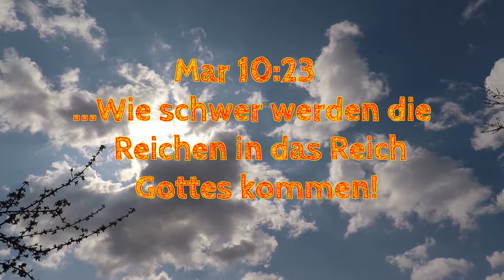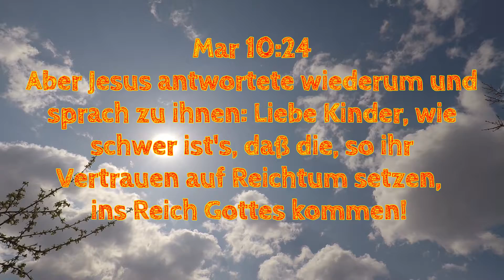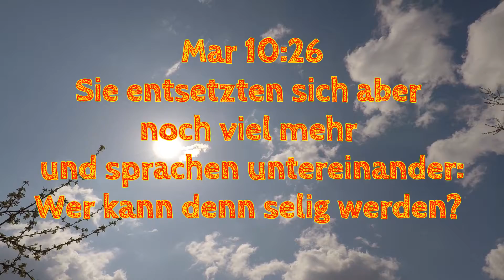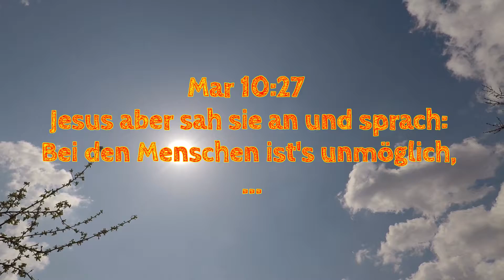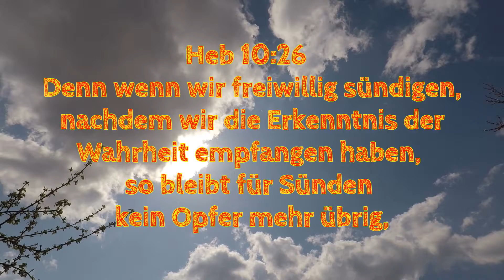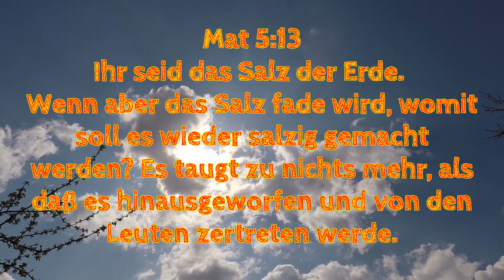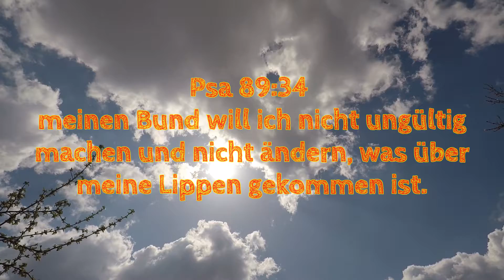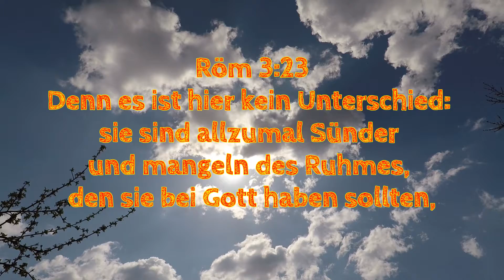Gottes Geheimnis gerechter Gnade 3.Teil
Das Wunder der Gnade ist vergleichbar der Unmöglichkeit des Kamels, welches durchs Nadelöhr schlupft.
Um falschem Christ-sein zu entrinnen, gilt es mein Herz allein auf Jesus zu festigen.